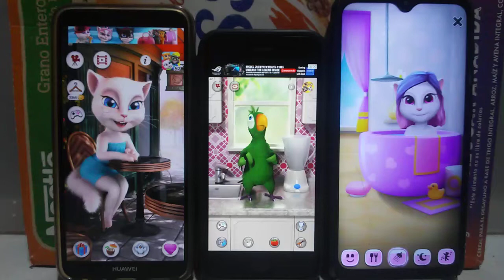Talking Angela Echo VS Talking Pierre Echo VS My Talking Angela Echo Gameplays for Kids